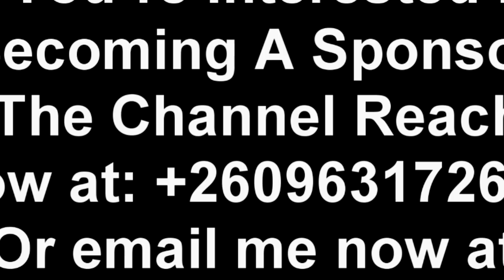Chile One Mr. Zambia Loses Everything. Thieves Broke into His House & Stole Everything Including His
Breaking News; Chile One Mr. Zambia Robbed “Watch This”